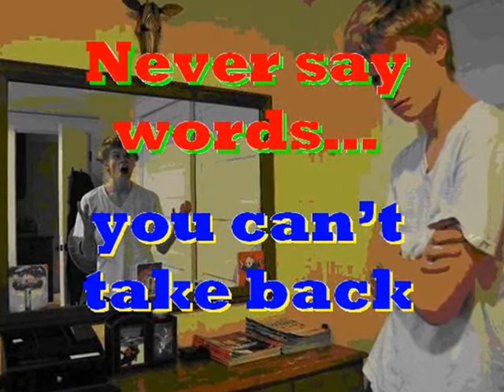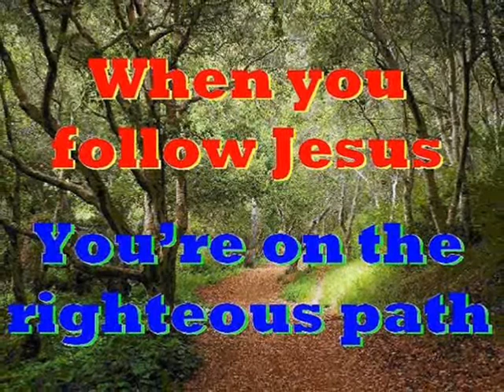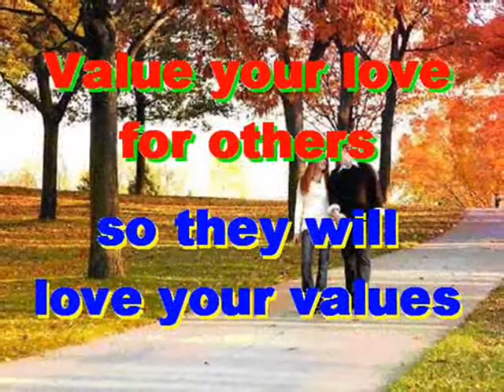#724.2- Words We Use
Song # 724.2 from Our Gospel In Song Collection by Col Johnston. We sometimes speak before we think, which may result in hurting those we love. We should never say words that we can’t take back, to later regret what we said because of anger or frustration at the time. We should stop and think before we speak, it can save us a lot of trouble and embarrassment. A wise man chooses his words before he speaks, but a fool will continue to babble on. A righteous man is committed to truth, but knows that others may falter, therefore he tolerates their mishaps and tries to guide them on the righteous path. But a righteous man will try hard not to make the same mistakes. Our words can build a person up, or break them down. When dealing with people we should set a good example and encourage them to be righteous in all they say and do. Harmful gossip comes to an end when it reaches a wise man’s ear, for he knows when it is best not to pass on unsavoury information that is of no help to anyone. But those who talk with fools, continue to spread gossip and hurt others, often without any advantage for themselves, other than to show their own stupidity. So Lord, help us to be compassionate with all our fellow man, for true compassion is love in action, and with your help Lord, we can put that love into compassionate action.
Thought for today: a wise man learns from his mistakes. A fool continues to make them.
Thought for the future: anger restrained is victory gained. Where will you spend your eternity?